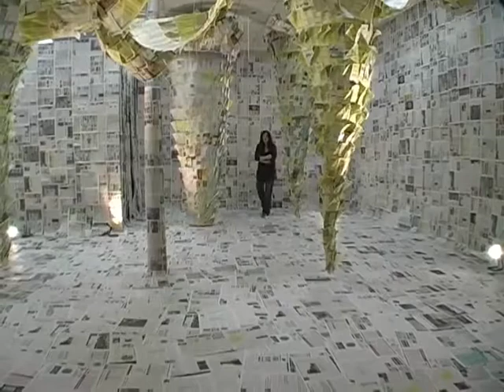Nancy Tobin, Double Reverse Psychology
Paper, Staples, Disco Ball Turners, Obsessive Behavior